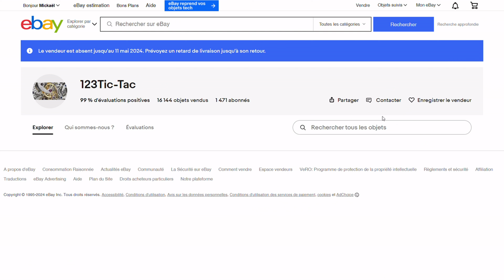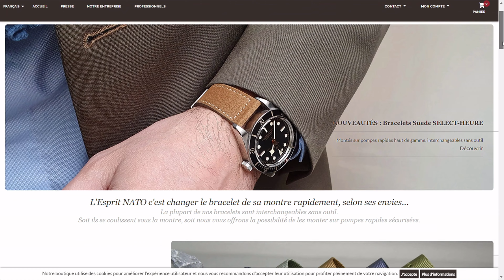VINTAGE - Yema Junior rajeunie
Dans cette vidéo, je vous partage 2 astuces pour rajeunir une Yema Junior. Si vous avez un petit poignet comme le mien, cela pourrait vous intéresser ... Ou alors cela fera un beau cadeau pour votre enfant et l'éduquer à l'horlogerie  ;)